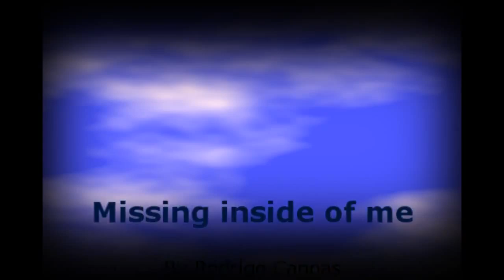Missing inside of me by Rodrigo Canoas , interprt/voice : Rodrigo Vohx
Letra arranjos, instrumentos, composição, produção, mix, e master, por Rodrigo Canoas